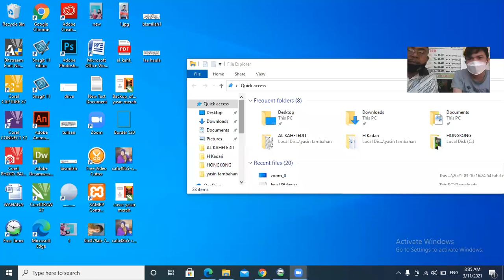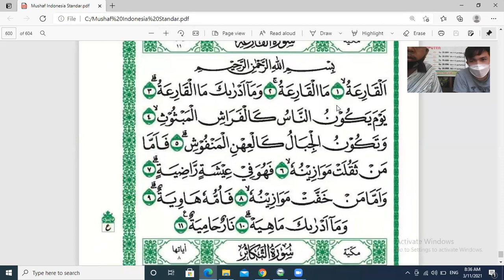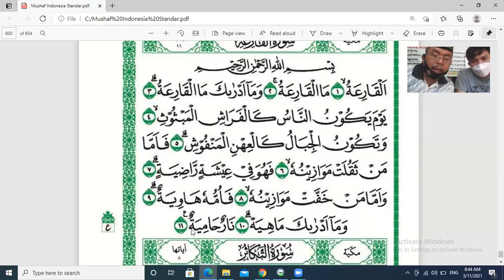Bag #6 bapak sri haryanto baca Al Qur'an dari juz 30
Uji coba murid :
Bapak Sri Haryanto umur 59 tahun belum pernah ngaji dari kecil jadi benar2 dari nol.

jadwal belajar untuk challenge :
setiap hari senin sampai sabtu durasi 5 menit setiap kali pertemuan.

DAFTAR KURSUS ONLINE PAKAI ZOOM HUBUNGI 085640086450
kursus privat 1 guru 1 murid

harga kursus 60ribu per bulan dapat 4 kali pertemuan durasi 5 menit efektif
harga kursus 100ribu per bulan dapat 4 kali pertemuan durasi 10 menit efektif
harga kursus 120ribu per bulan dapat 4 kali pertemuan durasi 15 menit efektif
waktu belajar bisa janjian dengan guru
masa jatuh tempo 1 bulan jadi diharapkan sudah mengambil kursus sebelum jatuh tempo.
jika sudah jatuh tempo maka kursus dianggap sudah selesai.

kenapa belajar pakai ROBOT SISTEM LEVEL ?
1. Dijamin masuk ke memori otak murid.
2. Belajar hanya rumus-rumus nya saja.
3. Belajar dengan pengulangan yang efisien.
4. CBSA (murid belajar sesuai kemampuan masing-masing).
5. Pengulangan dengan jeda untuk memperkuat daya ingat.

DIJAMIN PASTI BISA asalkan semua rumus-rumusnya sudah masuk dimemori otak kamu dan kamu masih ingat seluruh rumus-rumus tersebut.

ROBOT SISTEM LEVEL mampu memasukkan rumus - rumus ke memori otak murid dalam waktu singkat. tapi tidak hanya masuk ke memori otak saja, robotnya juga dilengkapi sistem pengulangan dengan jeda untuk memperkuat daya ingat.

setelah berhasil masuk ke memori otak pakai robot sistem level musuhnya tinggal satu aja yaitu LUPA , untuk mengantisipasi hal ini robot sistem level mampu memaksimalkan daya ingat sehingga kamu tidak cepat lupa.

METODE SISTEM LEVEL sudah dipatenkan sejak 26 Maret 2018 nomer P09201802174